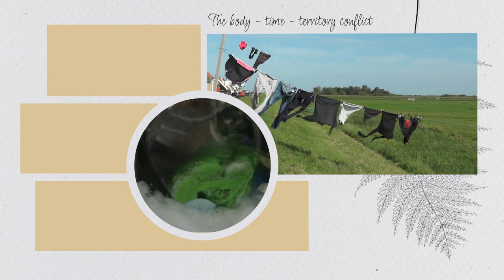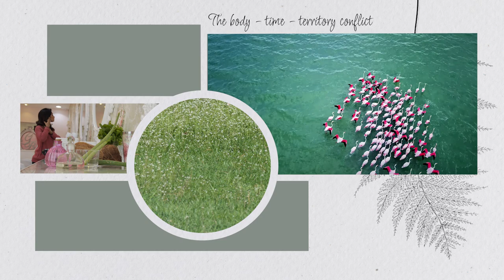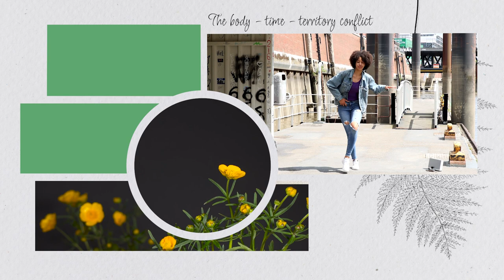Feminist Economics: Chapter 4. The Body-Time-Territory Relationship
Body: The capitalist system does not work by magic, but thanks to the invisible labour of many women. We live in a system of exploitation that conceives labour as a source of wealth and accumulation.
Time: The system imposes an imperialist rhythm on our time, in which our lives revolve around employment and consumption. Care is not a priority and we have to work against the clock. Globalisation has brought with it the internet and other forms of technological innovation that have compressed space-time, allowing for the concentration and overload of tasks.
Territory: Capital dispossesses us of our territories. It fragments them and imposes borders so that we are increasingly separated. Less organised. Being "owners" of the territory allows us to organise ourselves to take care of the commons.